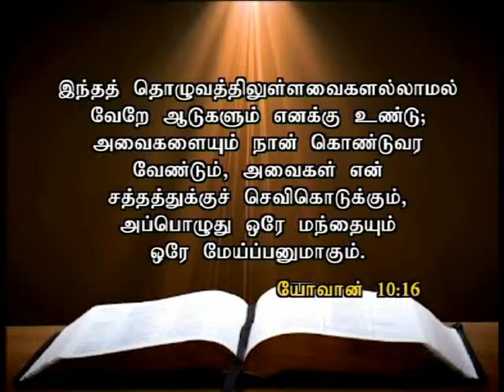CK Medias: Bro. Naveen Sundar 6.02.16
CK Medias: Bro. Naveen Sundar